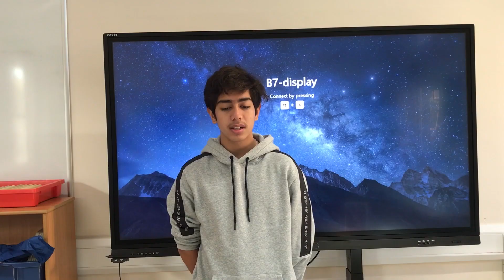ISL Celebrates Diwali